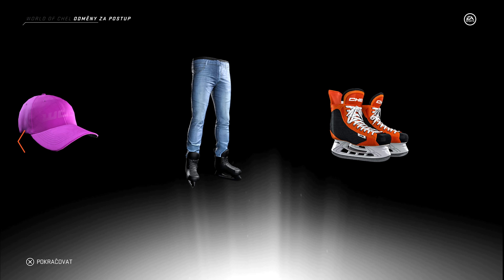NHL 20 - Recenze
Za oceánem začíná nová sezona NHL a s tím přichází i nový díl série ze studia EA Sport, tentokrát už s číslovkou 20.